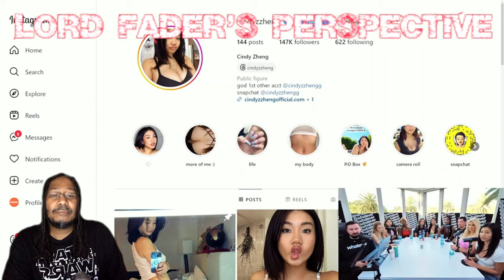Jesus told me to do only fans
In this video, I give my perspective on a young lady named Cindy.  That's right, and she goes on to say that satan wants her to stop.  Needless to say I have a perspective.